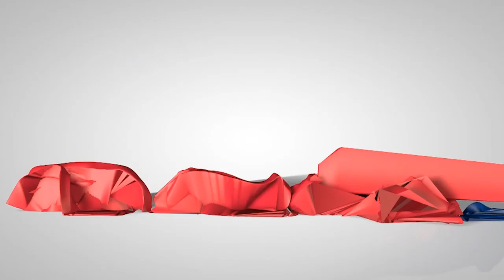BAGJUMP - Snowboard & Ski Airbag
Enter the World of BAGJUMP!